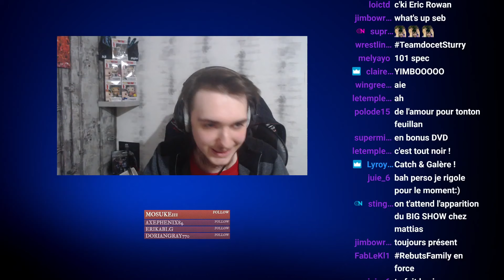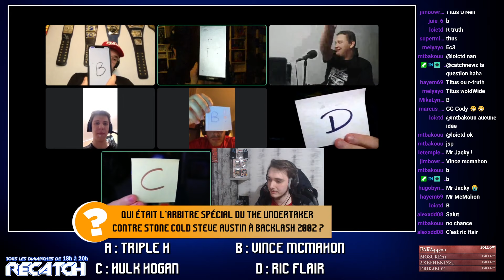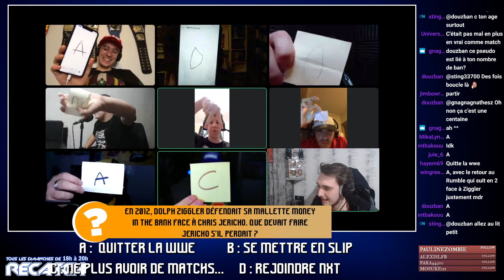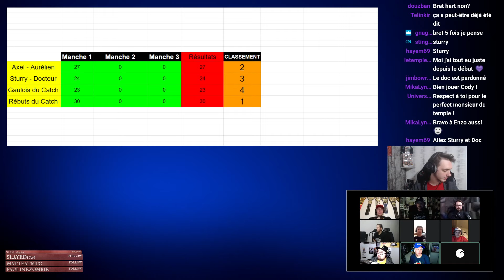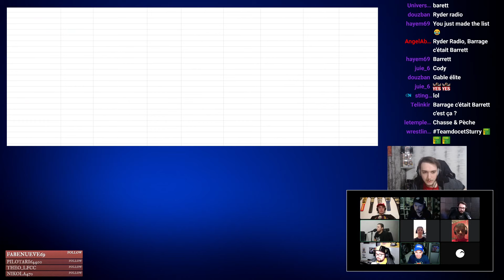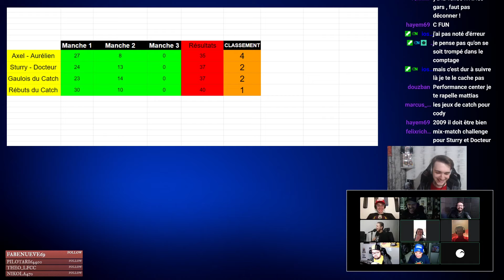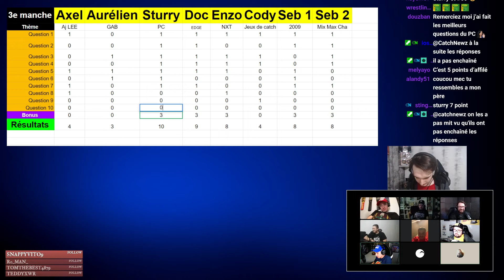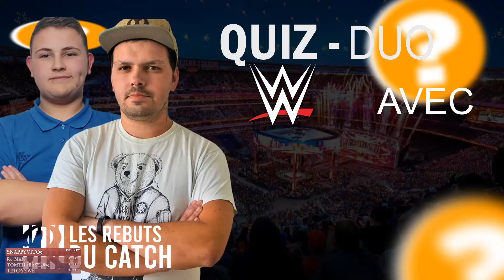Quiz catch WWE avec @WWEFanFrance, @catchpower9486, @Sturry et plus !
Voici le replay du quiz catch WWE, avec WWE Fan France, Catch Power, Sturry, Docteur Wrestling, les Rebuts du Catch et les Gaulois du Catch !

0:00 Début (galères techniques)
23:35 Début du quiz / manche 1
1:16:36 Manche 2
1:51:05 Manche 3